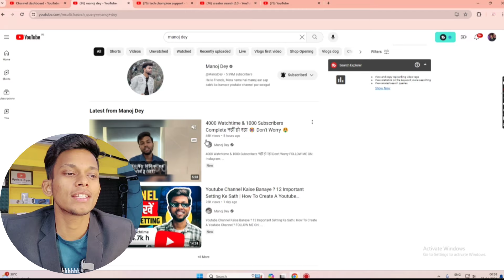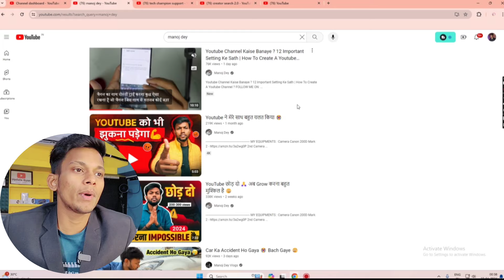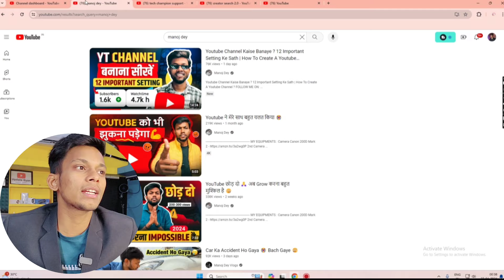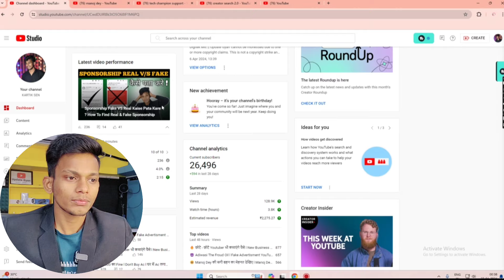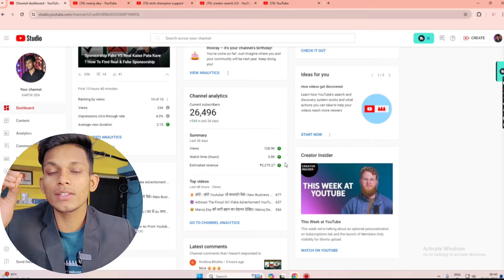😭 Manoj Dey Views Down l But Why l YouTube छोड़ दो 😰 चाय का दुकान लगा लो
😰 Hello Friends Aj Ke Es Video Me Bahut Important Bat Hone Wala Hai YouTube Views. Agar Apka Bhi Down H To Apko Kya Karna Chahiye Youtube Chodna Chahiye Ya Kam Karna Chahiye ❣️